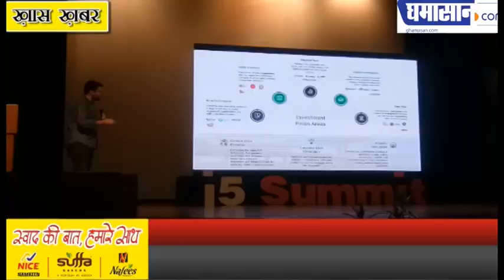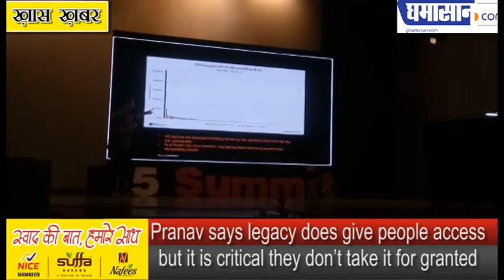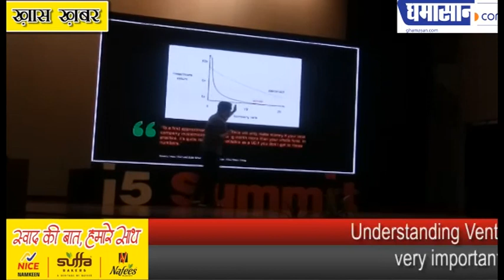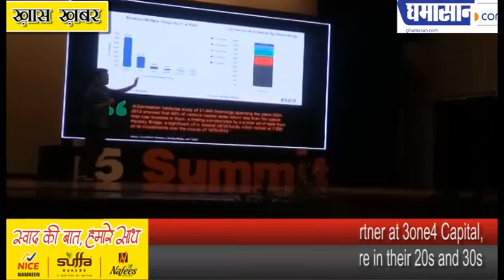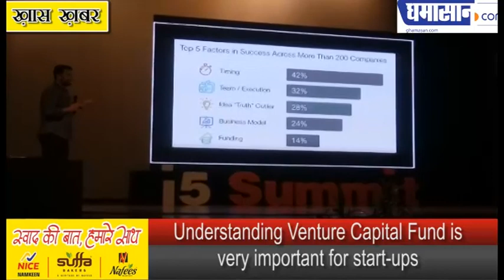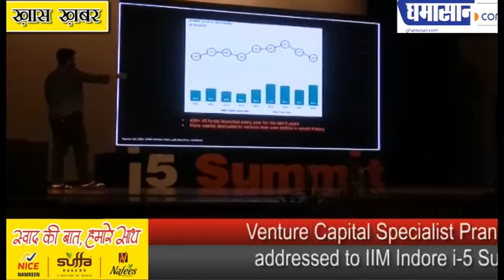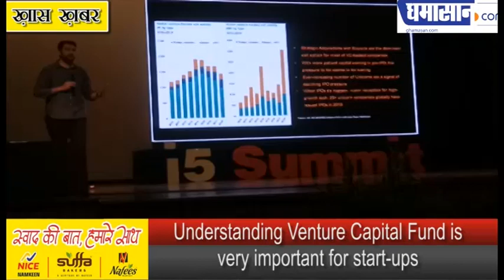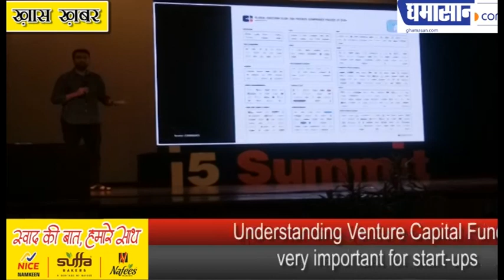Venture Capital Specialist Pranav Pai addressed to IIM Indore i-5 Summit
Pranav Pai is the Founding Partner and Chief Investment Officer at 3one4 Capital.
Understanding Venture Capital Fund is very important for start-ups